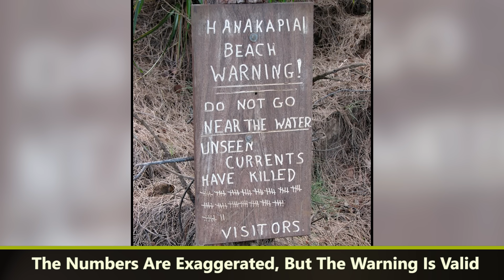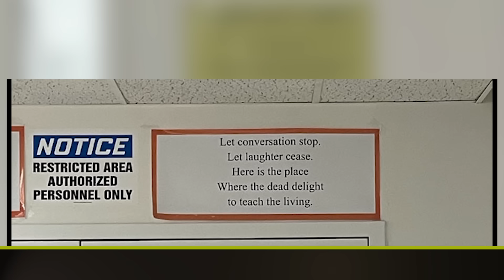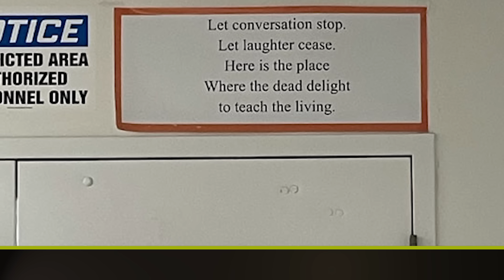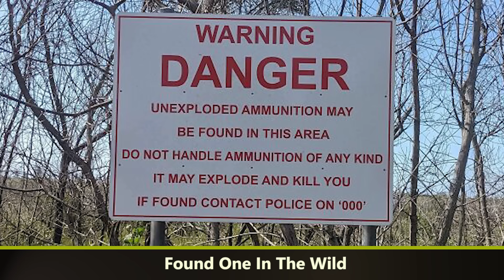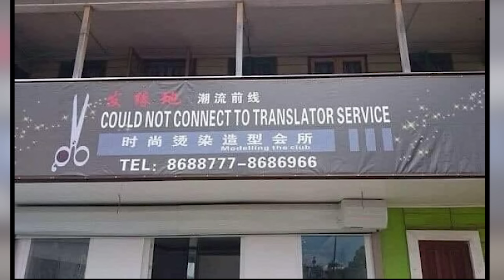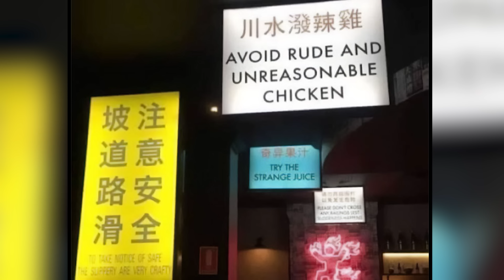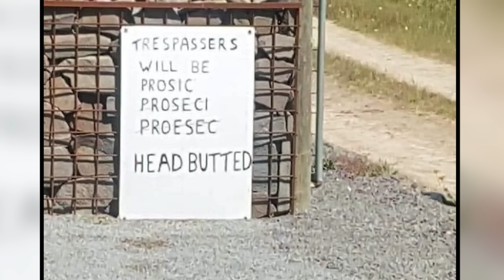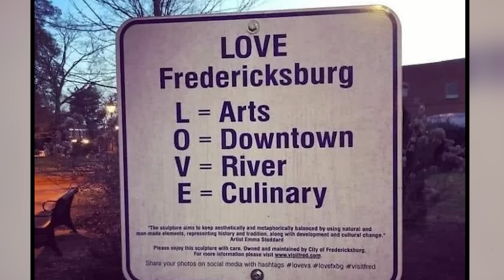People Are Posting The Threatening Signs They’ve Encountered - funny signs